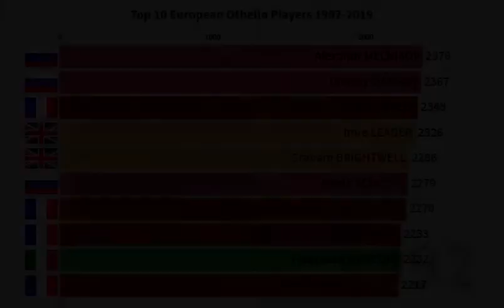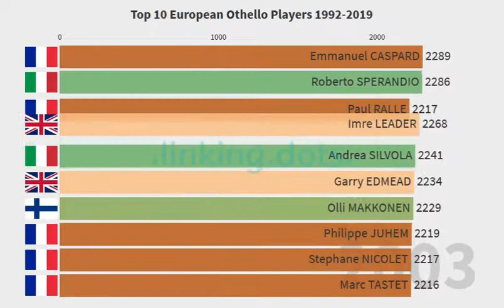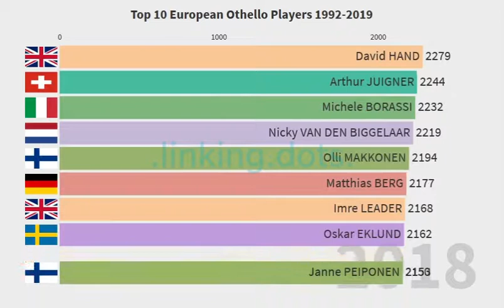Top 10 Othello Players in Europe, 1992-2019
Top 10 European Othello Players by International Rating, 1992 to 2019

Data were sampled at December 31st of each year from 1992 to 2019 and then automatically interpolated.